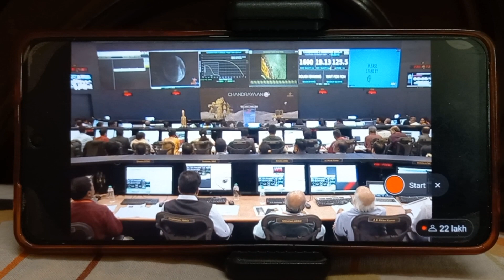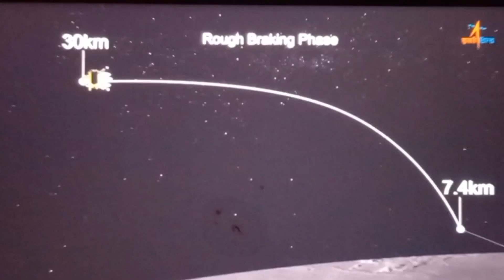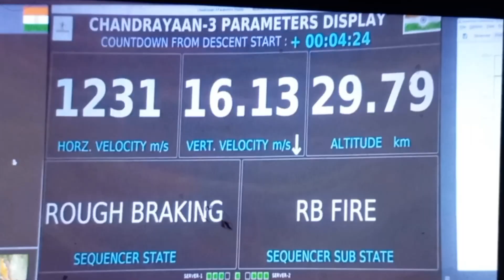Chandrayaan 3 Mission Soft landing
Video Highlights
chandrayaan 3 news today
chandrayaan 3 soft landing
India's chandrayaan 3 successfully lands on moon
successful chandrayaan 3